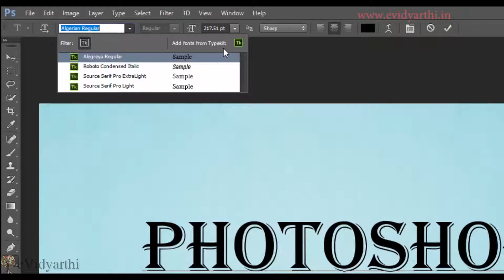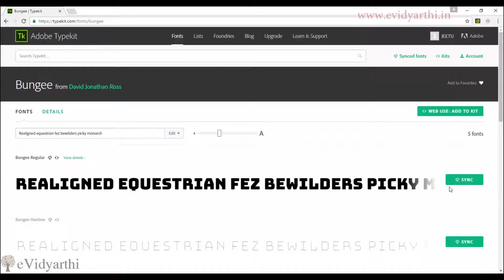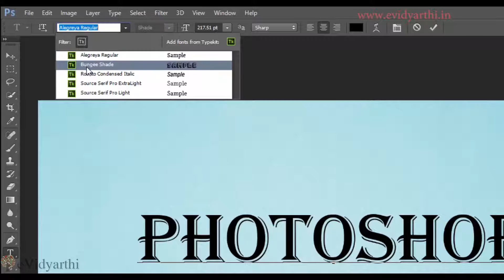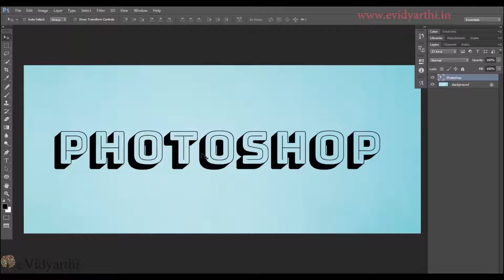How To Get Free Fonts with Typekit | Photoshop Hindi Tutorial || Chapter 15 | Video 4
In this video we will learn how Add Text and download fonts using adobe Typekit. Visit evidyarthi.in for photoshop full course in hindi.